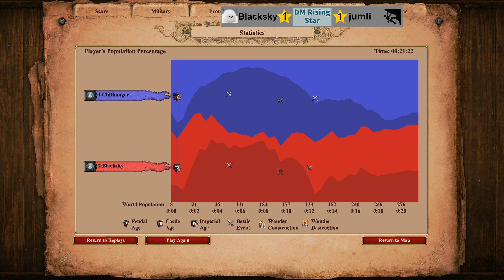DM Rising Star 3 - Round of 64: Blacksky vs Cliffhanger (AoE2:DE)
Round 1 of DM Rising Star 3: Blacksky vs Cliffhanger.
Bo3 - Huns on Arabia, Mongols on Serengeti, Franks on Four Lakes